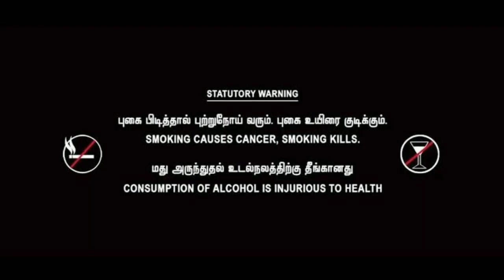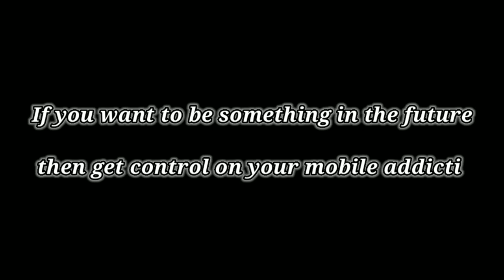Vilaivu -2minute Short film l Mohan rajan l Filmybee productions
Directed by : Mohan rajan
Assistant director by: kamal
Editing, Cinematography by: kamal,mohan
Thanks for: Balaji